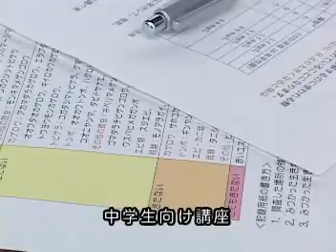FEPS 第21回 身近な環境セミナー「九頭竜川で遊ぼう」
福井市環境パートナーシップ会議

撮影日：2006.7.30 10:00～14:00　九頭竜川周辺

　特定非営利活動法人ドラゴンリバー交流会高志流域支部・福井県内水面総合センター主催の「九頭竜川で遊ぼう」にFEPSも参加しました。
アユや淡水魚の種苗生産技術の研究などをしている福井県内水 面総合センターに集合し、「九頭竜川の魚と自然環境」について学習しました。
　その後２班に分かれて九頭竜川沿いにある河川公園に移動し、 自然体験学習をしました。 「親水コース」では、「イタドリ」という植物を使った笛作り やアユの掴み取り、ゴリ釣り体験をしました。 「水生生物コース」では、水生生物の採集し、名前付けや記録などをしました。
　お待ちかねのランチタイムは、鮎の塩焼きをはじめ、アウトドアならではの楽しいひとときでした。午後は、ゴリ釣り体験で大人も子供も大騒ぎ。流れが速く釣れないかと心配されましたが、5～10ｃｍのゴリなどが次々に上がりました。
　普段なにげなく見ていた植物や川辺の生き物たちの話を聞くことができ、今までとは少し違った目線で九頭竜川を楽しむことができました。